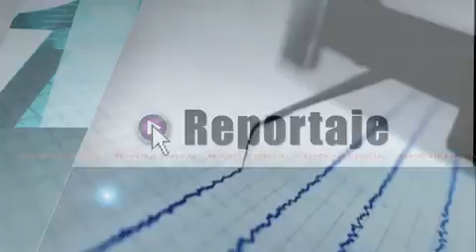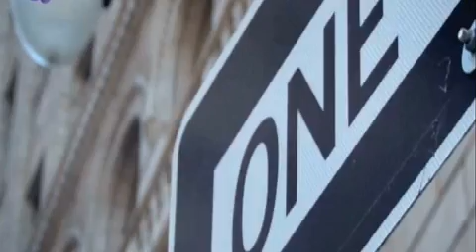Reportaje: El día que tembló en Durango